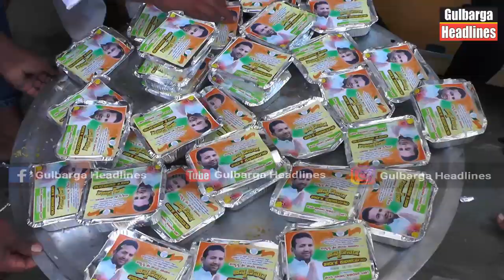BJP Leader Chandu Patil 40th Birthday Distributed Ration Kits And Food Packets To Needy Peoples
BJP Leader Chandu Patil Birthday Celebration...
Ration Kits,  Food Packets, Distributed To Needy Peoples And Also Organized Blood Donation Camp And Tree Plantation In Some Areas Of Gulbarga North  On The Occasion Of Chandu Patil 40th Birthday